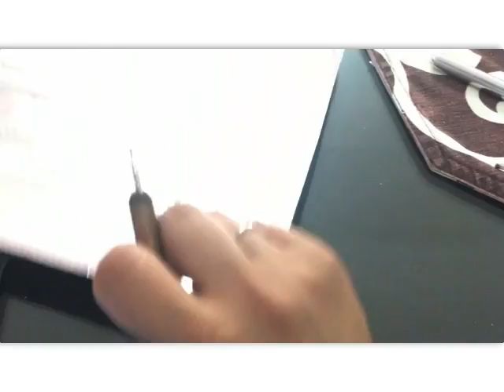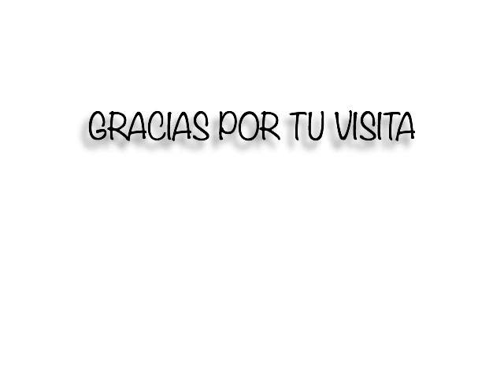VENTANA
País : México
Técnica: Repujado en aluminio
🍀CORREO
🍀WHATS APP
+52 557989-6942